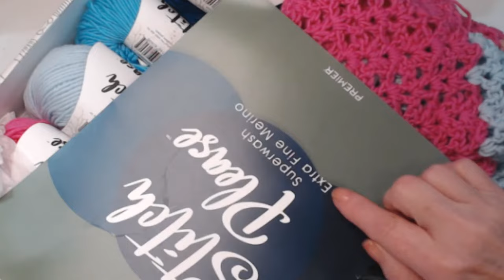Coffee And Crochet Podcast - September 12, 2023 - Premier Coffee Shop Yarn And A Yarnie Good Time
COFFEE AND CROCHET PODCAST -   September 12, 2023
Premier Coffee Shop Yarn And A Yarnie Good Time
With Sara Sach of  Posh Pooch Designs

Coffee Shop Yarn Cakes
9 colorways
85% Acrylic, 15% Wool
3.5oz/ 100g, 260m/ 284 yds.
3 light weight
Machine wash warm, do not bleach, do not tumble dry,
do not iron, dry clean only

Stay warm and cozy with Coffee Shop.
A single-ply, washable wool-blend, self-striping yarn
 that subtly transitions from one shade to the next.
Perfect for sweaters and winter accessories.

Up Date On The Stitch Please

 Premier Yarn-
It's AMAZING YARN!

Click the YARN Tab And Scroll down

What's New This Week At
 Posh Pooch Designs

FRIDAY FUN DAY!

COMING SOON
Pioneer Woman
5 Spice Throw Blanket
Crochet A Long!
Only Available Through Walmart Stores and
The Walmart Website.

Come Join Our Fun Crochet Facebook Group - Coffee and Crochet with Sara Group
You share pics of your crochet and have a fun time with lots of Yarnie friends.

Thanks,
I couldn’t do this without YOU!
Sara Sach - Posh Pooch Designs